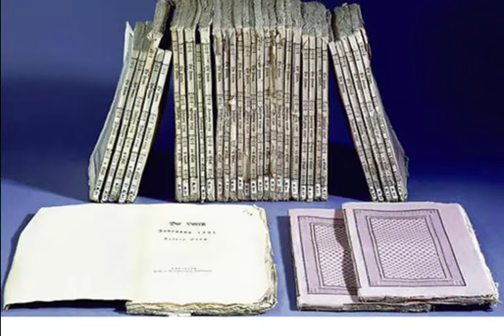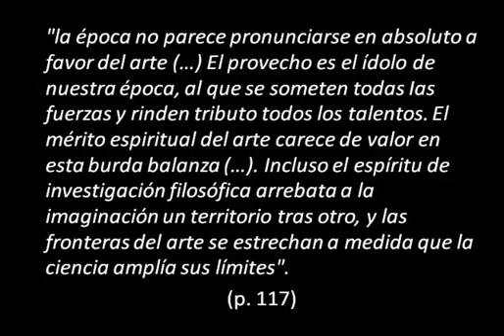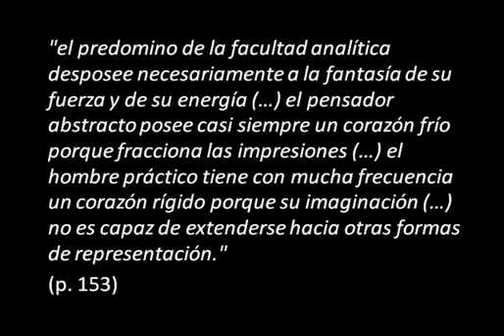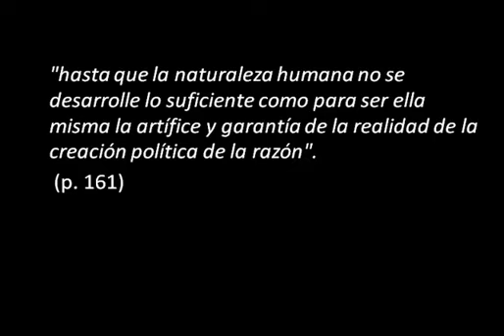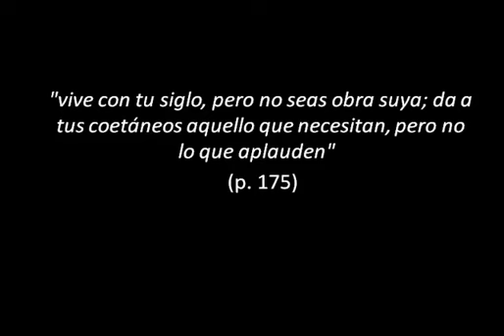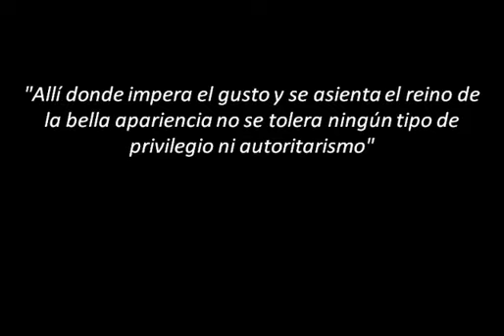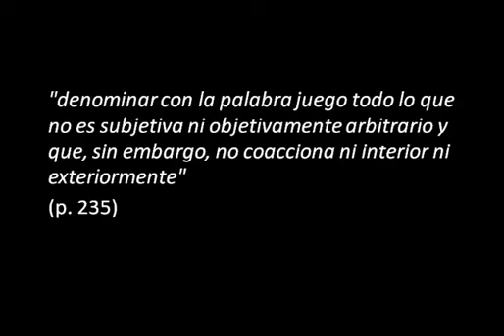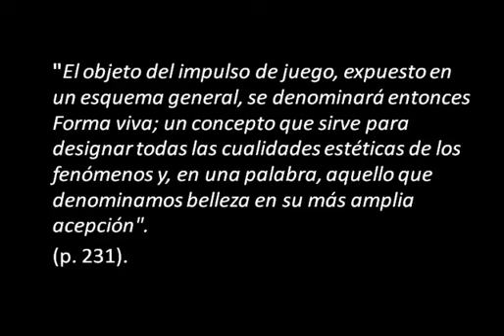Friedrich Schiller y sus "Cartas sobre la educación estética del hombre" (parte 1 de 2)